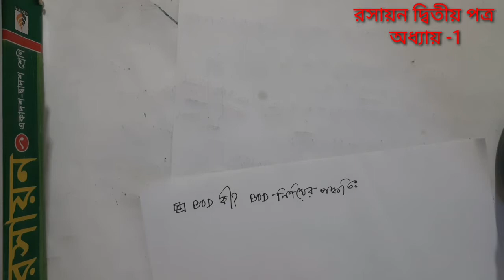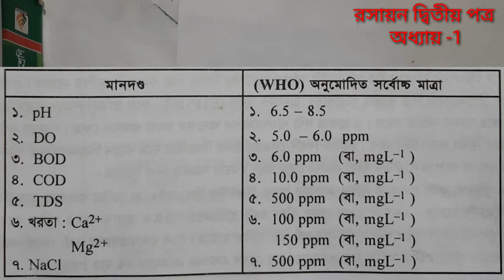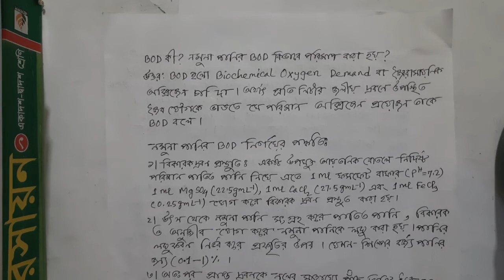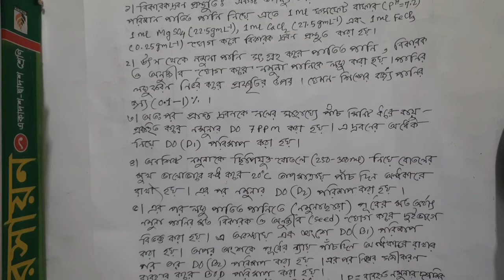দূষিত পানির BOD নির্ণয়ের পদ্ধতি|Determination of BOD of sample water.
Video Title: Azizul Tutorial Home
Subject: Chemistry
Chapter: Environmental Chemistry
Topic:দূষিত পানির BOD নির্ণয়ের পদ্ধতি.
Class: HSC 2nd Year
Lectured by: Md. Azizul Haque

কেন এই ভিডিওগগুলো করছি?
আমরা স্বপ্ন দেখি আলোকিত ভবিষ্যতের যখন এদেশের ছেলে মেয়েরা আনন্দ নিয়ে পড়ালেখা করবে প্রশ্ন করতে ভয় পাবে না, মুখস্থ করে পাস করবে না। প্রাইভেট পড়বেনা। অনুভব করবে কেন কিভাবে কি হচ্ছে!  কোথা থেকে এলো, কোথায় কাজে লাগে?এটার মূল ঘটনা কি?
 আমাদের এই ভিডিও গুলোর উদ্দেশ্য হল প্রতিটি টপিক এমনভাবে শেখানোর চেষ্টা করা যাতে তোমারা বৃত্তের বাইরে চিন্তা করতে পারো।আর পাইভেট টিউটরের পেছনে না ছুটো।

Related Playlist Link ▬▬▬▬▬▬▬▬▬ Formulas of Gas ≡